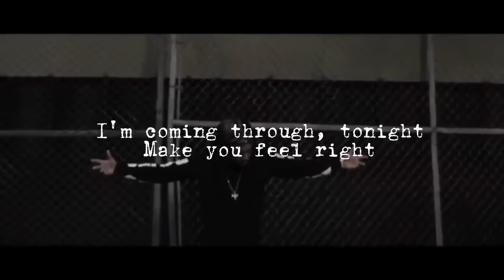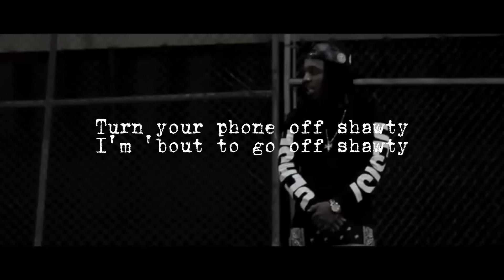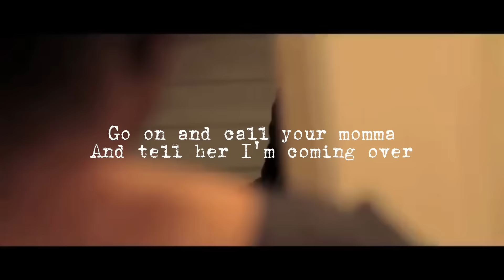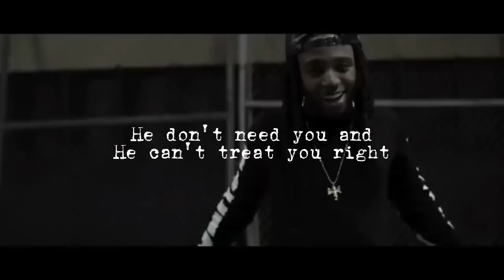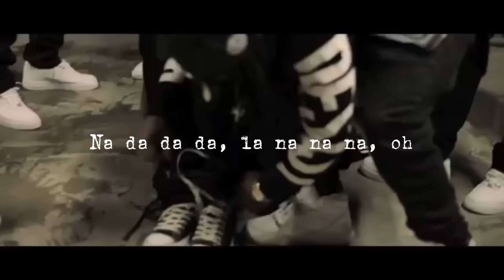Jacquees - IDGAF (Lyrics)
This is a lyric video using the official video from Jacquees himself in IDGAF made by Team Jacquees